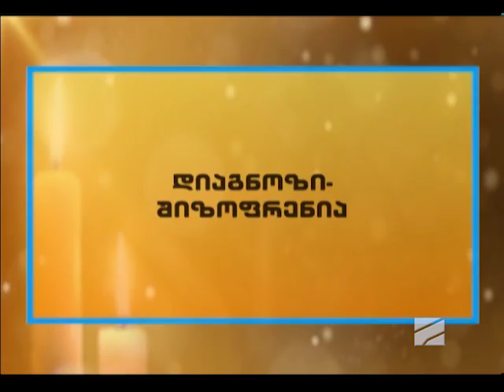პაატა თედიაშვილი; ფარული კონვერტი - 2019.07.15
რუსთავი 2-ის  ოფიციალური არხი YOUTUBE-ზე.

ასევე მოგვინახულეთ და გამოგვყევით სოციალურ ქსელებში